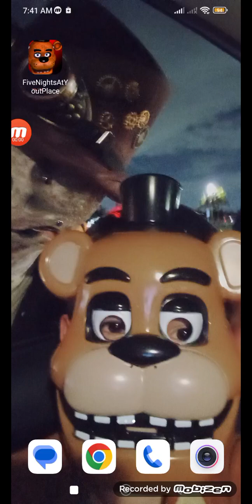five nights at your place ( maker ) noche 1